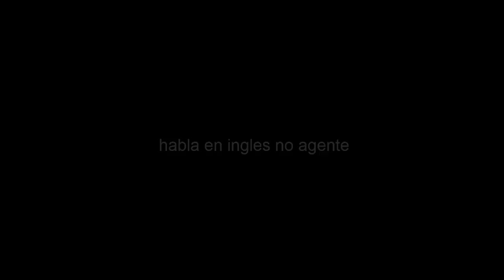mis nuevos invitados favoritos de agente alejo g 4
hola agente todos mis agentes han suscrito la canal de alejo g 4 por solo un poco los nuevos amigos ya están aquí para los agentes de alejo g ahora empezemos con comentarios pero sin likes agente pero quien haría eso el suscriptor del creador de sfm de my Little pony.